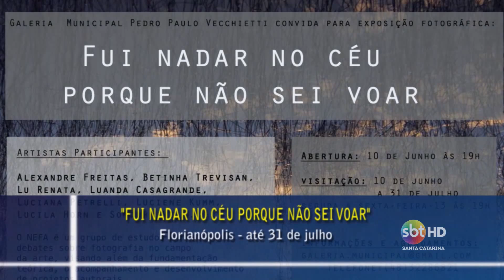Agenda Cultural (19/06/2015)